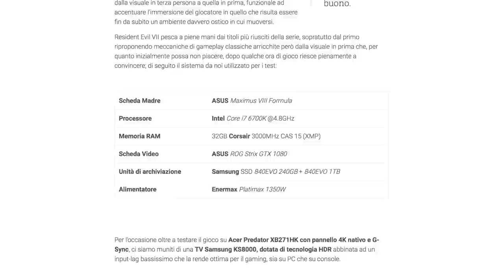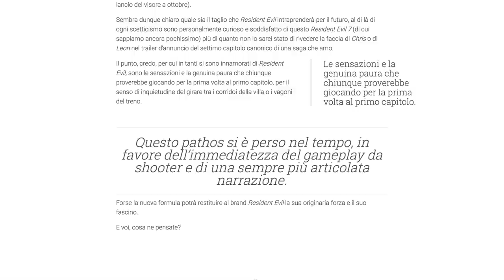Resident Evil è tornato